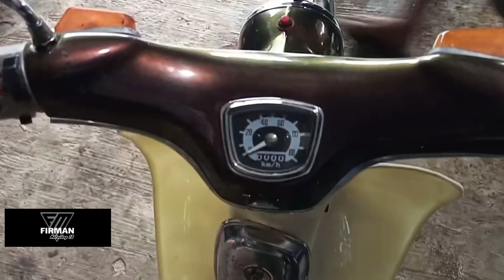Asli honda c70 Unyil dengan warna bunglon langka